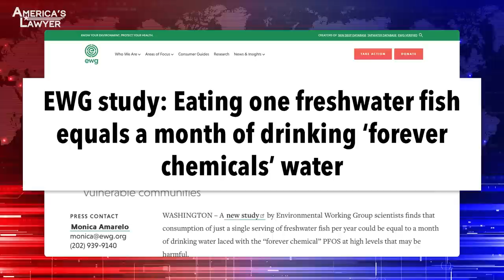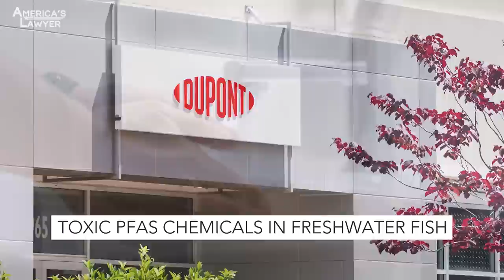Study Links Eating Freshwater Fish To Toxic PFAS Chemicals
A new report has found that eating a single freshwater fish is the same as drinking dangerous PFAS chemicals for an entire month. Mike Papantonio & Farron Cousins discuss more.

A new report's found that eating a single freshwater fish is the same as drinking dangerous PFAS chemicals. Okay. First of all, most people don't know what PFAS is. You, do you agree with that?
Oh, absolutely.
It's been knocking around out there. We tried the first case, the first time PFAS ever got into the public domain were the trials that I had up in West Virginia. They made two movies out of it. One was called The Devil We Know, it's on Netflix. The other one was about the lawyer who brought the case to me, brilliant lawyer, named Rob, Rob Bilott. It's called Dark Waters. Begin by watching those movies to understand how bad this is. Okay. PFAS is so dangerous that, if you take one drop, one drop, put it in an Olympic size pool, it's going to have the propensity to cause the physical problems that the, that we're talking about. Which are what?
We're talking about neurological problems, cancers of every imaginable kind for the individuals, birth defects. And, and the big problem here too, and you've discussed this plenty of times, is that it's bioaccumulative.
Mm-hmm.
Which means once it gets in you, it's in you. So every PFAS chemical you drink after that is just compiling and building up inside your system.
And explain why it's in fish. Explain why it's in our drinking water. Talk about that.
Exactly. It's, it's the waste from these massive corporations that have been dumping it for decades. Our, our EPA right now still doesn't know exactly if we're gonna stop this because it's still happening. They're still debating on what the proper limits are, but there's no limit.
50 years. 50 years the EPA has known that PFAS, the first cases we tried was C8. It was a type of PFAS. So, so we found the documents, the EPA understood that all of the rat studies were a disaster. All of the beagle studies, they all died. All the monkey studies, they all died. And it was caused by this stuff that is in our drinking water right now. The second phase of this case that we're handling right now is all these drinking water facilities. The, the delivery facilities. They have so much PFAS in their water it would take a hundred to $200 million per facility to get it out of the water.
And so now what we're looking at, this new study from the Environmental Working Group says, one freshwater fish, just one, if you were to eat that right now for lunch, that's the equivalent of drinking nothing but PFAS basically for an entire month, one fish. And these freshwater fish they're talking about, these supply foods to, to communities. They're a huge source of food for low income Americans who always bear the brunt of all of these environmental toxins.
Mm-hmm.
Native populations. All of these groups heavily dependent on these fish. And we're finding out now we're poisoning you even faster than the rest of us are being poisoned. Because everybody's getting it, but they're getting it worse.
You wanna know how it happened? You know what came out in the trial? Okay. It's 3M and DuPont were the big, big folks in this. They did all this testing. They saw that all the tests were a disaster causing kidney cancer, causing testicular cancer, causing neurological problems, causing birth defects. All of this information they had. Now for a little while, they hid it from the EPA. But then at some point they handed it over to the EPA. EPA did nothing. They, they, there was nothing that was done by the EPA. All right. Working Groups, Environmental Working Groups gave it to the media. Don't you think, this was like, this was 40 years ago. Don't you think this is an important story New York Times? Don't you think this is important Washington Post?
It should be.
No, it wasn't because obviously advertising money was moving into those entities.